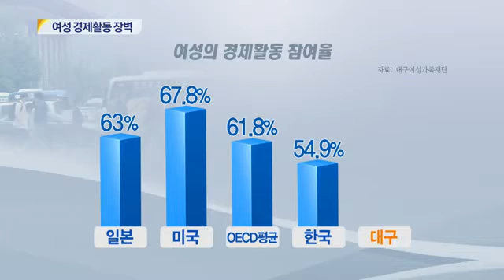[대구MBC뉴스] 여성 경제활동 참여도, 여전히 낮다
내용: 여성 경제활동 참여도, 여전히 낮다 - 권윤수 기자